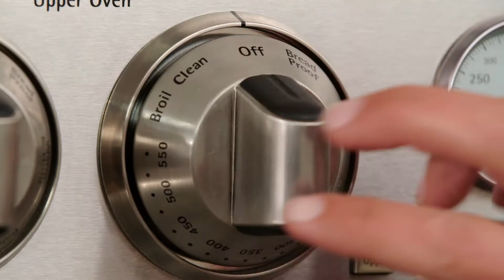Pull-Apart Pizza Bites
An appetizer recipe with mozzarella cheese and pepperoni stuffed inside pizza crust dough and served with seasoned tomato sauce for dipping. for the full recipe.